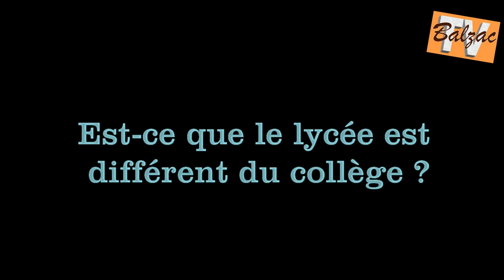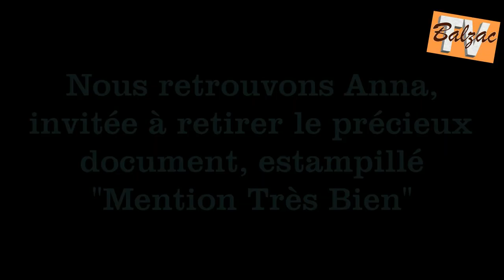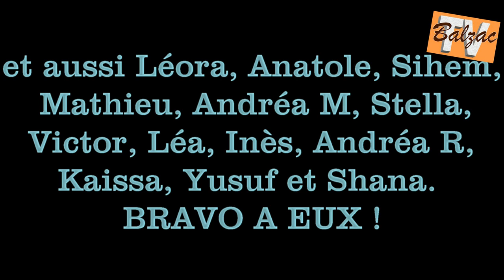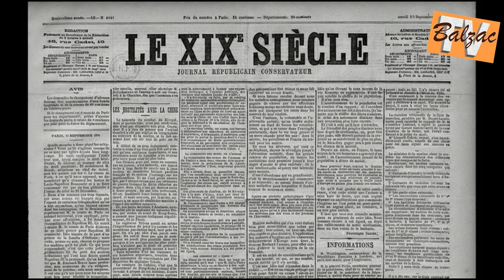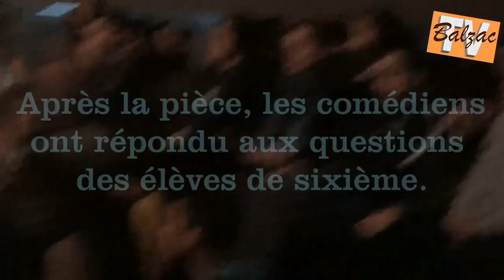BalzacTV decembre 2018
L'actualité du mois de novembre et décembre au collège Balzac